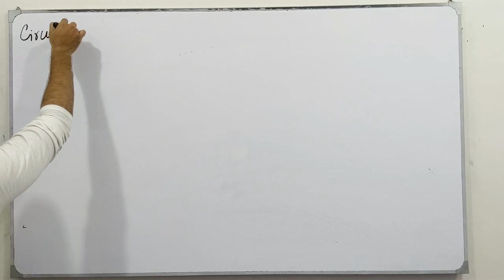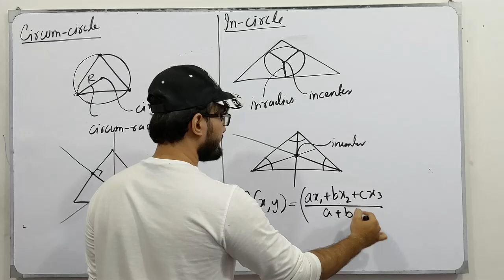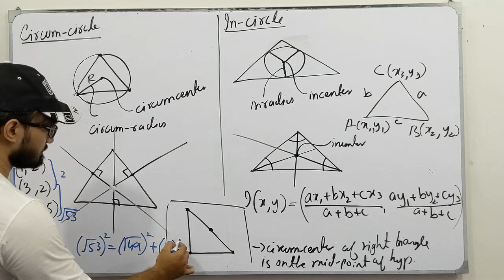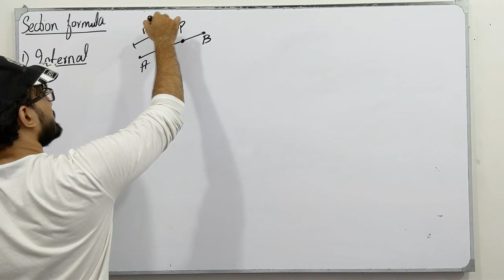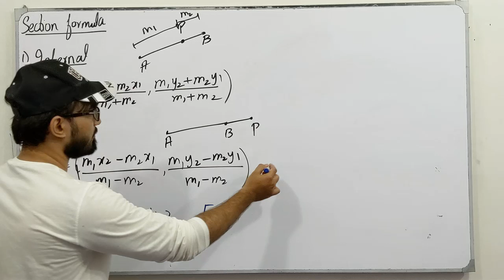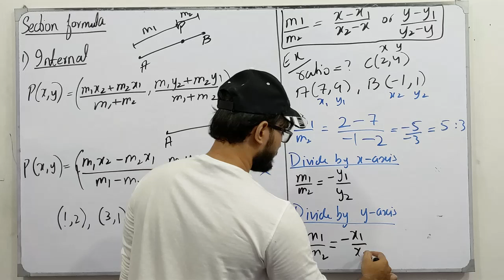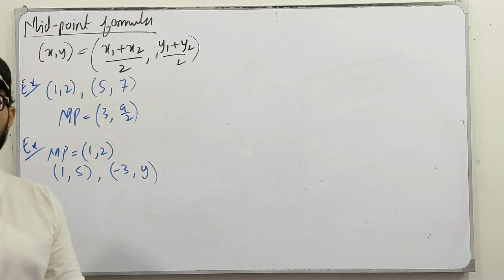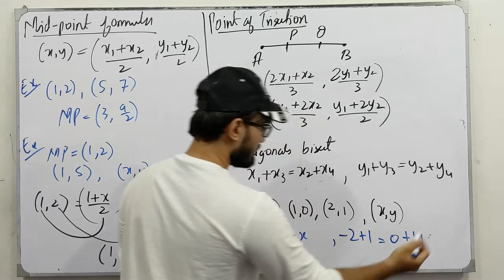ECAT Preparation || Lecture 10 || The Straight Line || Chapter # 2 || Class 12 || Saad Latif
In this video, I will be discussing the topics of chapter # 2, The Straight Line. I will discuss the definition, the concept of each topic followed by examples and tricks which are very helpful for the ECAT Preparation.